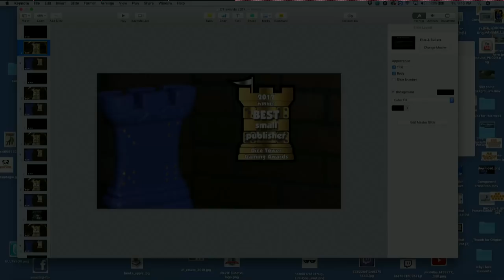DICE TOWER AWARDS LIVE SHOW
What are the best games of 2017?  Watch as we present our awards live at Dice Tower Con 2018!